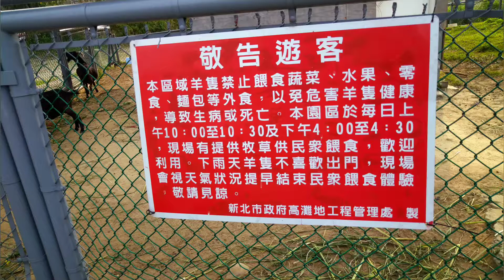放風&餵小動物行程～羊咩咩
二重腳踏車出借站旁的羊咩咩的家。固定時間管理員會拿出牧草分給遊客餵食。
此處有汽機車停車位，是一個放風六小孩的好地方。